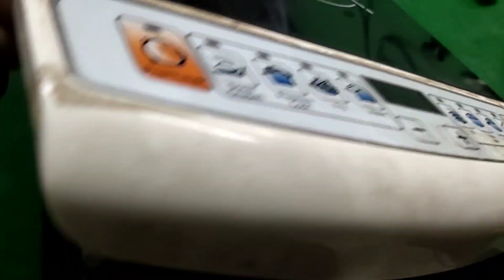কিভাবে ইন্ডাকশন কুকার মেরামত করবেন;how to repair induction cooker.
কিভাবে ইন্ডাকশন কুকার মেরামত করবেন
how to repair induction cooker